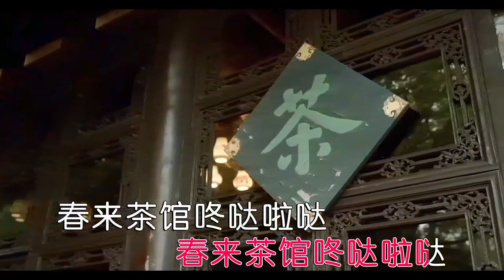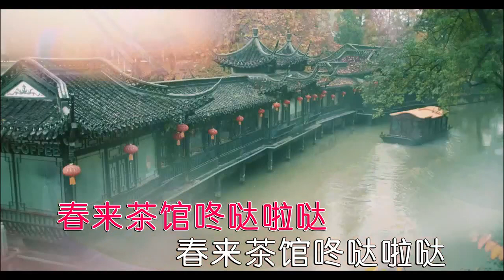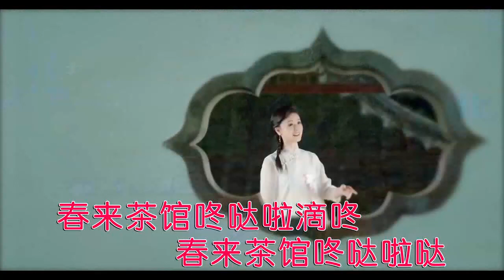黄艳 春来茶馆右伴左唱